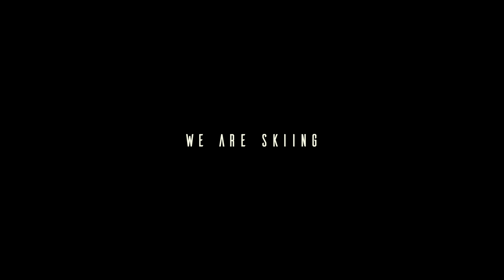WE ARE SKIING/ATOMIC ALL STAR CAMP2021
※動画内のドローン撮影は野沢温泉スキー場より特別の許可を得て撮影しています。
■ATOMIC
about a MURAKIN SKIING...

【SONY a6600】
【SIGMA 16mm F1.4 DC DN 】